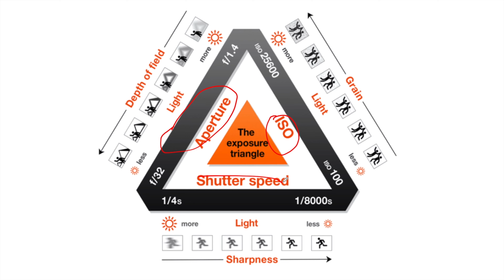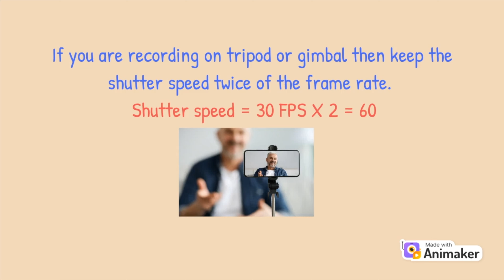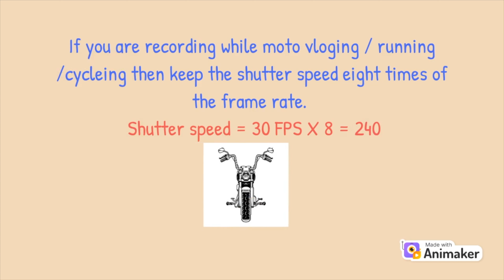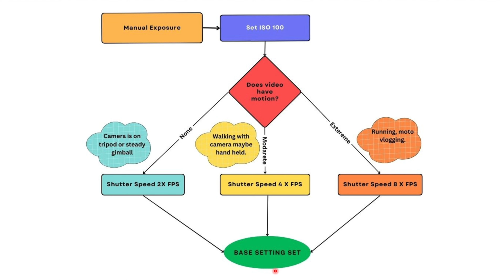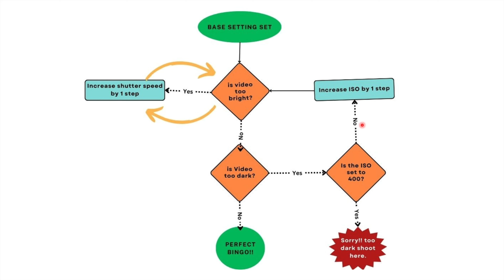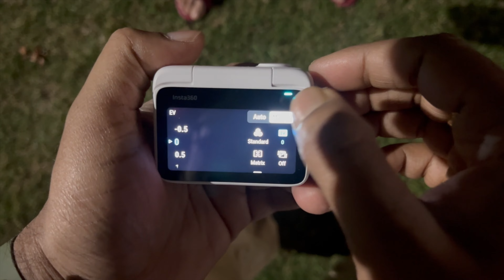Shooting in the Shadows & dark: Low Light Video Tricks for Mobile and Action Cameras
In this comprehensive guide, discover the secrets to capturing stunning low light videos using your mobile and action cameras. From dimly lit environments to nighttime adventures, learn essential techniques and creative tricks to enhance your footage. Explore optimal camera settings, lighting strategies, and innovative accessories to elevate your videos to professional levels. Whether you're a seasoned content creator or an aspiring vlogger, unlock the potential of low light videography and illuminate your storytelling on YouTube and beyond.